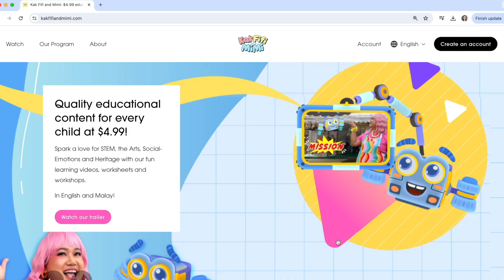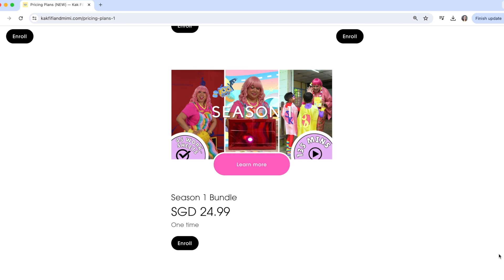PATTERNS EARLY MATH, MATEMATIK UNTUK ANAK-ANAK 💡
This video's learning outcomes💡:
Math [Patterns] 🚀
- Identify patterns, notice how patterns appear in our every day lives